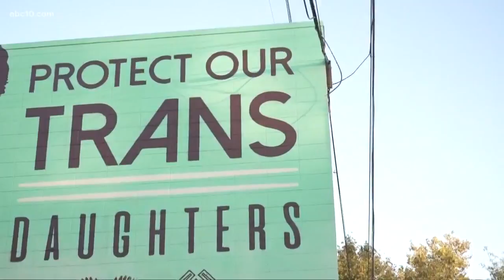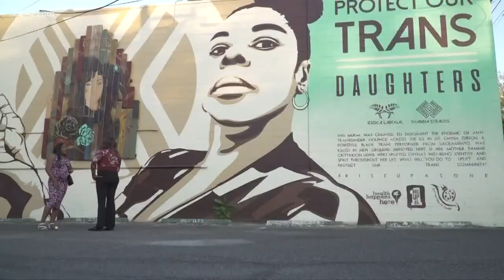Leaked Trump memo rolling back Transgender rights has LGBTQ community 'still fighting'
Ebony Harper is an activist in Sacramento's Transgender community, and she, like a myriad others are speaking out against a leaked memo of the Trump administration's plan to roll back protections for transgender people.